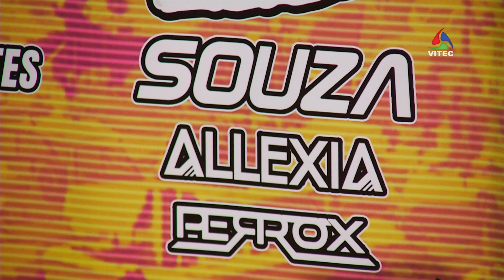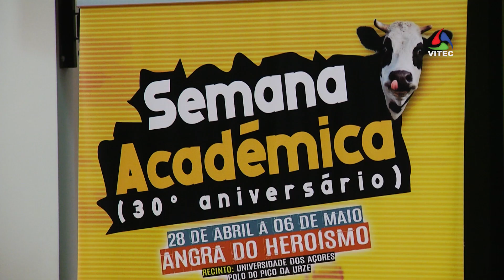30 anos de Semana Académica com Piruka - Terceira Dimensão 1121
Piruka, Jaimão, Dupla Mete Ca sets e a Dj Allexia são alguns dos nomes da semana académia de Angra do Heroísmo que este ano assinala o seu trigésimo aniversário. A grande novidade centra-se em mais um dia de recinto. O evento decorre de 28 de Abril a 6 de Maio. A semana académica é um evento estudantil que acata uma grande simbologia.